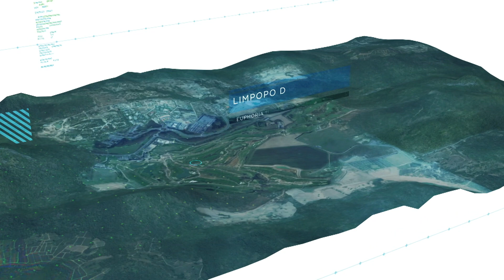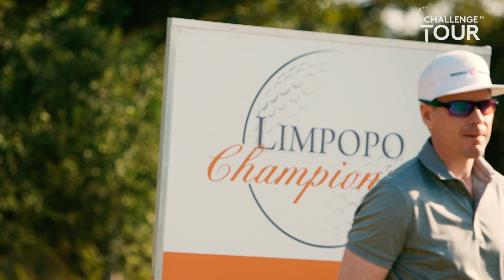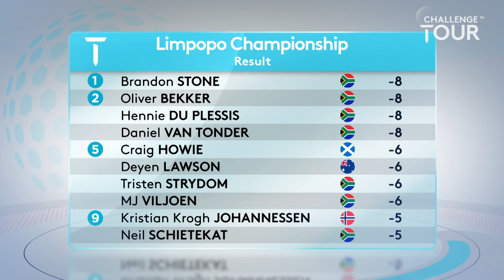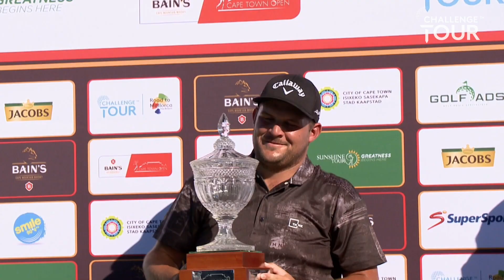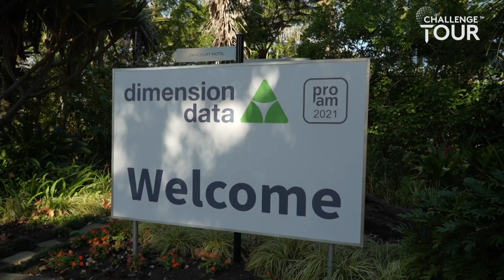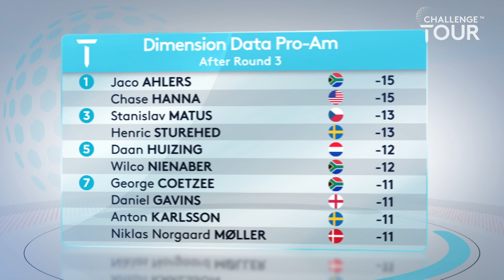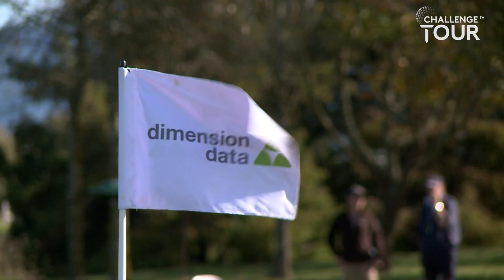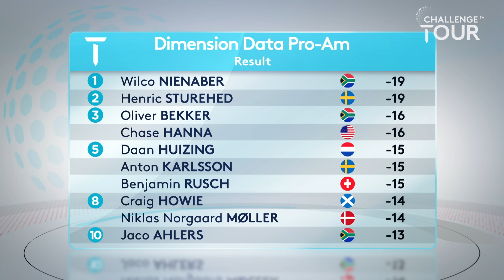The Challenge Tour - 2021 - Episode 1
Limpopo Championship, Bain's Whiskey Cape Town Open & Dimension Data Pro-Am - Brandon Stone, JC Ritchie, Wilco Nienaber